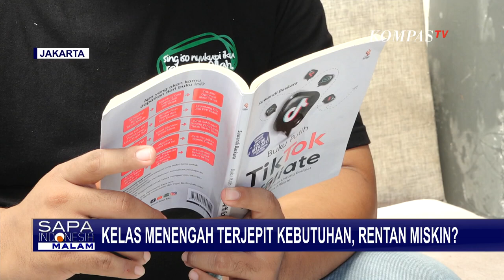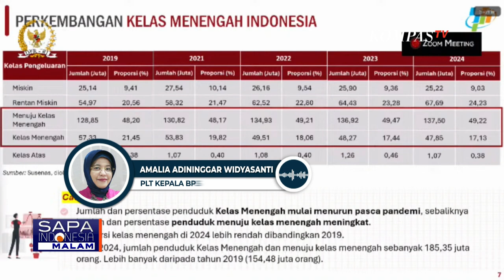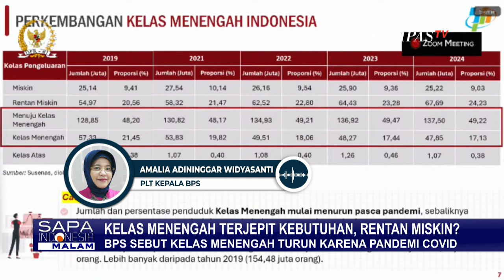Jumlah Kelas Menengah Terus Menurun, Terjepit 'Kebutuhan'?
KOMPAS.TV - Jumlah kelompok masyarakat kelas menengah di Indonesia dalam beberapa tahun ini terus mengalami penurunan.

Presiden Joko Widodo menyebut fenomena berkurangnya jumlah warga kelas menengah bukan hanya terjadi di Indonesia.

Data BPS menyebut dalam lima tahun terakhir jumlah kelas menengah di Indonesia turun hingga 9,48 juta jiwa.

Pada 2019, jumlah kelas menengah Indonesia mencapai 57,33 juta jiwa atau 21,45 persen dari total penduduk.

Di tahun 2024, jumlahnya berkurang menjadi 47,85 juta jiwa atau hanya 17,13 persen dari total penduduk.

Sebelumnya, BPS menyebut penurunan jumlah kelas menengah ini karena efek pandemi COVID-19.

Kompas TV
Independen | Terpercaya